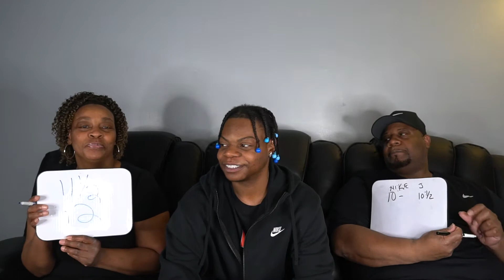WHICH OF MY PARENTS KNOW ME BEST‼️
No Copyright.